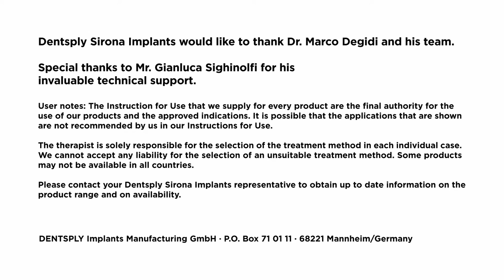Xive™ Temporary restorations - Part 2 | Dentsply Sirona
Xive™ – Three methods for temporary restorations for maximum flexibility Part 2: TempBase Treatment by Dr. Marco Degidi (Bologna, Italy)